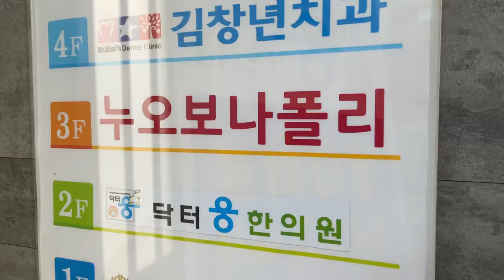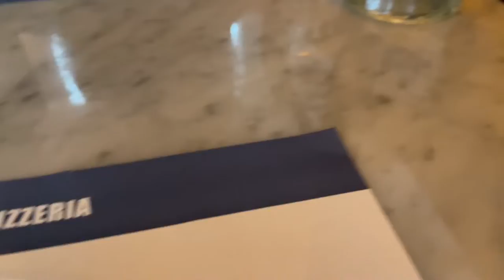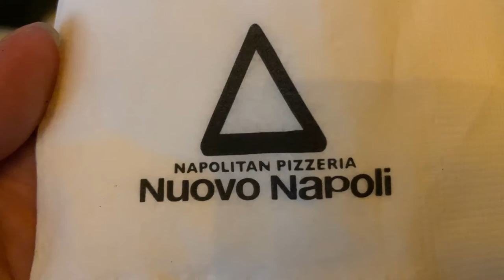대전 찐맛집 나폴리식 화덕피자 이탈리아 식당 양식당 대박맛집 Gourmet food in Korea HD 4K eating in Korea